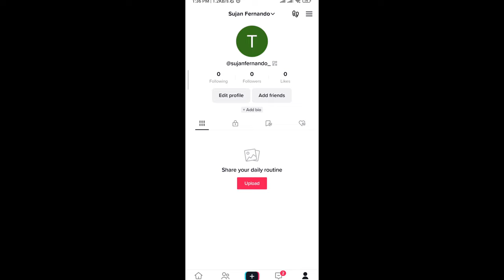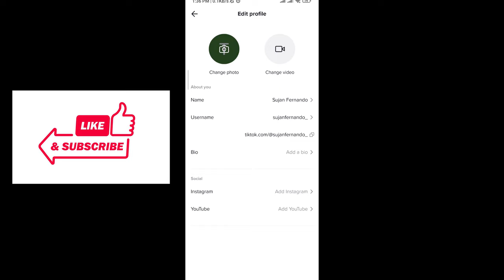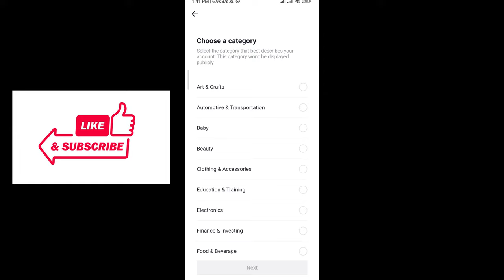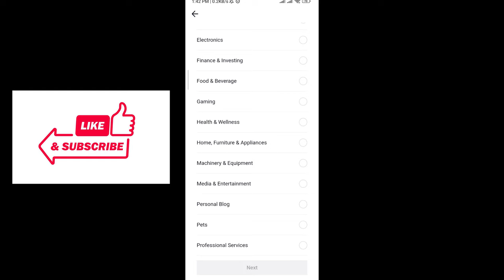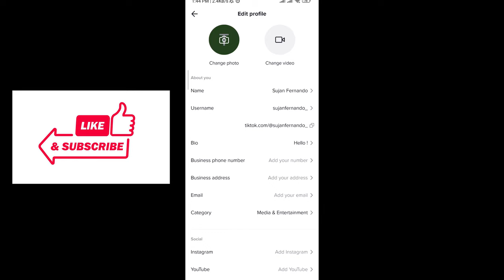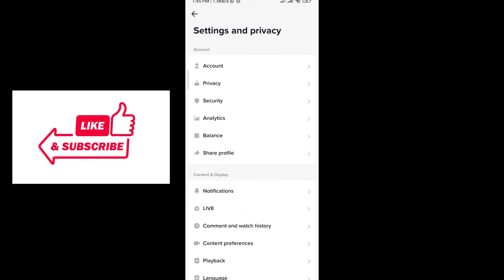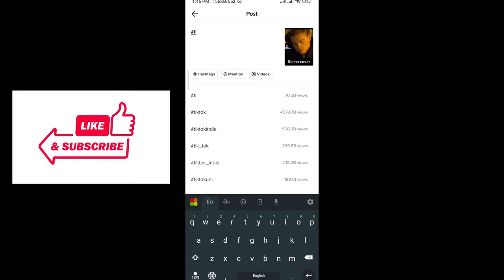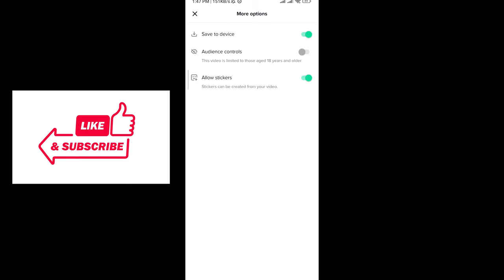get more ratings on tiktok ||showing tiktok secret setting by techsujja || tiktok like & followers